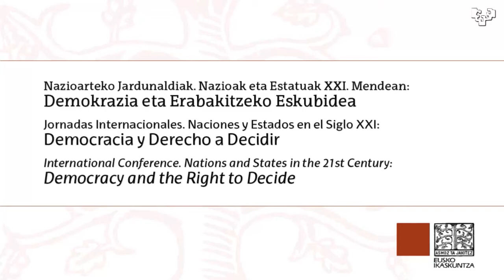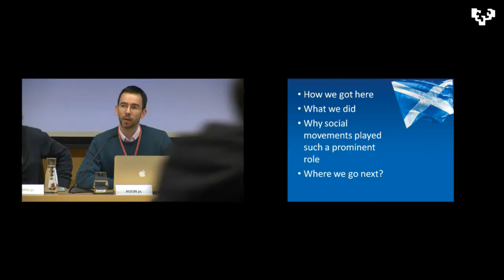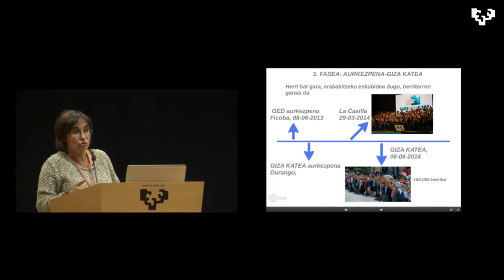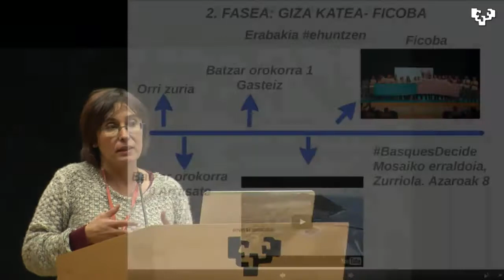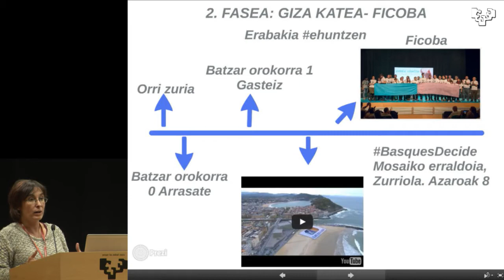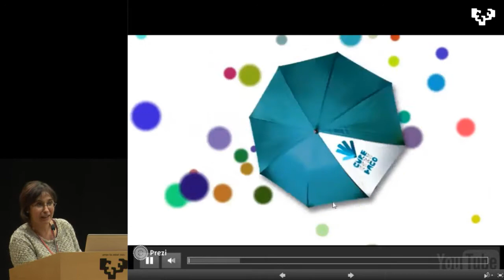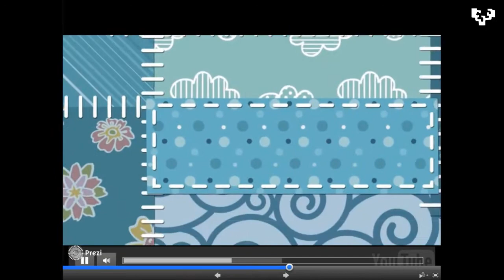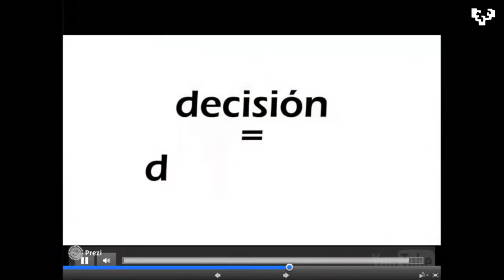Nazioak eta Estatuak XXI. Mendean / Naciones y Estados en el Siglo XXI (4)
Mahai-ingurua: Gizarte eragileak eta erabakitzeko prozesuak
Mesa redonda: Agentes sociales y el proceso de decisión

Moderatzailea: Pedro IBARRA. Univ. del País Vasco / Euskal Herriko Unibertsitatea

Zelai NIKOLAS. Gure Esku Dago, GED
Stephen NOON. Yes Scotland
Pere PUGÈS. Assemblea Nacional Catalana, ANC